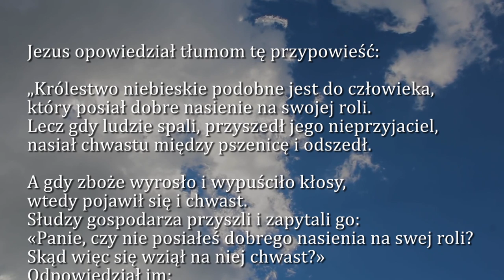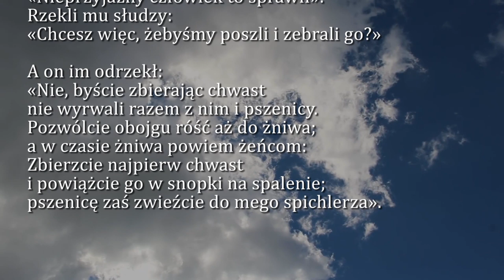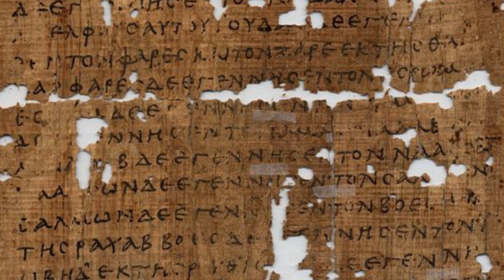Dobra Nowina na dziś | 27 lipca - Sobota, XVI tyg. zwykłego